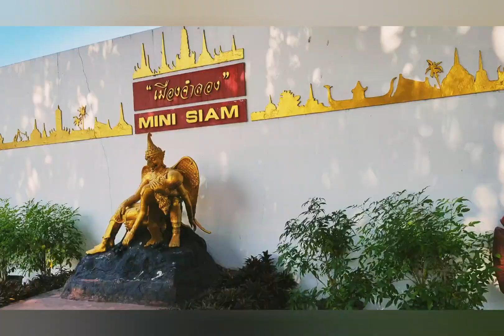Top 4 Places in Pattaya|| Best Tourist Places in Pattaya|| Pattaya Travel Guide| Pattaya attraction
Pattaya is a city on Thailand’s eastern Gulf coast known for its beaches. A quiet fishing village as recently as the 1960s, it’s now lined with resort hotels, high-rise condos, shopping malls, cabaret bars and 24-hour clubs. Nearby, hillside Wat Phra Yai Temple features an 18m-tall golden Buddha. The area also features several designer golf courses, some with views of Pattaya Bay.